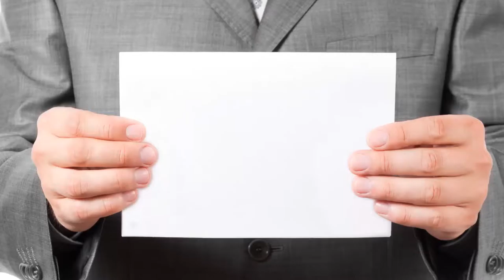Affordable Limo Point to Point Limousine Service Illinois Indiana Iowa Michigan Wisconsin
Point to point limousine service from Affordable Limo Inc. will transport you safely and punctually between any two addresses in in Illinois, Indiana, Iowa, Michigan, and Wisconsin.

You’ll relax in our luxurious limousines while we do the driving.
The name of this particular service simply means that there are no in-between stops, just a single pick-up and drop-off address. We offer point to point service five days a week, from Sunday to Thursday, with Friday and Saturday reserved exclusively for hourly service.

Although similar to hourly limo service, our point to point limousine has a 15 minutes waiting grace period so you may want to consider hourly service if you’re expecting delays during the pickup.

In most cases one of our luxury sedans will be used for point to point limousine service, however, we can also accommodate more than three people in stretch limos.

Keep in mind that our point to point services are available not only in Illinois but in Iowa, Indiana, Michigan, and Wisconsin as well.

Affordable Limo, Inc.
2206 Langdon Pl.